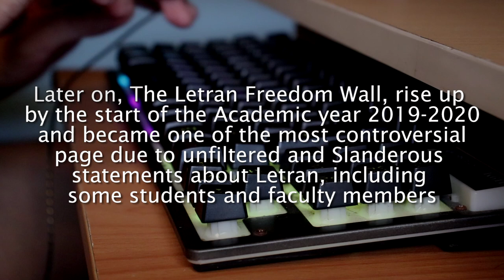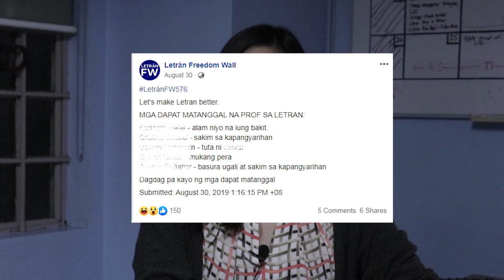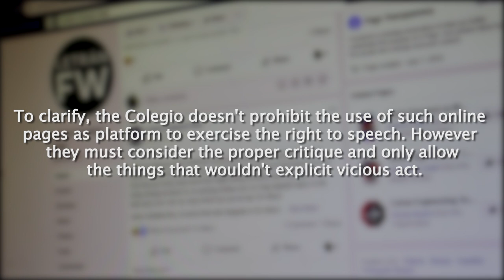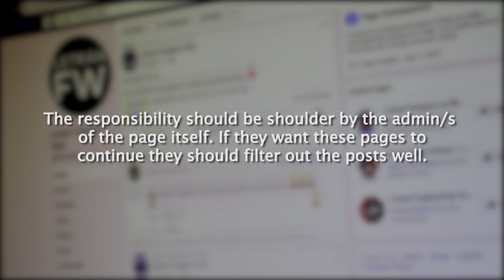Letran Freedom Wall | Wall of Freedom, Fame and Shame - Policy Documentary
A short video output of policy paper about The Letran Freedom Wall.
Wall of Freedom, Fame and Shame.

In Partial fulfillment of the Requirements For the Subject Communication Media Ethics and Values A.Y. 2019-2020

Patrick Dale Alog
Charles Kenneth Francia
Jason Kyle Julian
Randy M. Mendez Jr.
Arnold John Ocenar